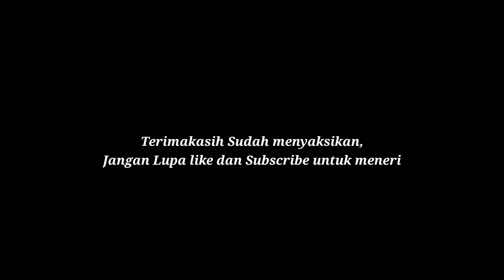Suasana Jalanan Setelah Diguyur Hujan, Safety itu Penting